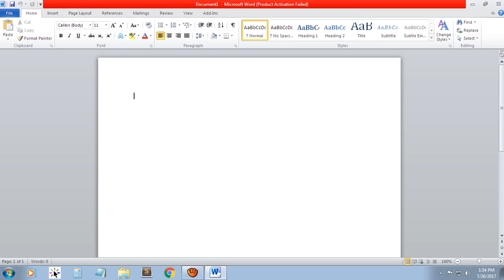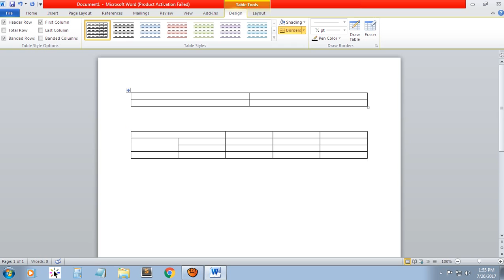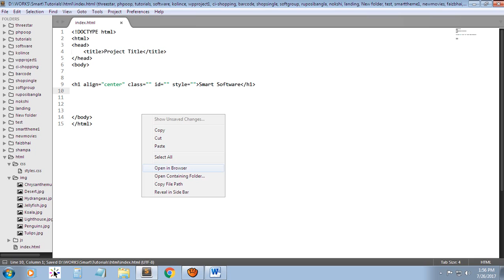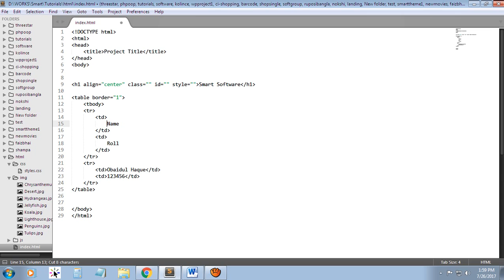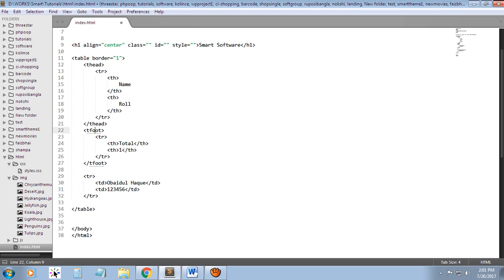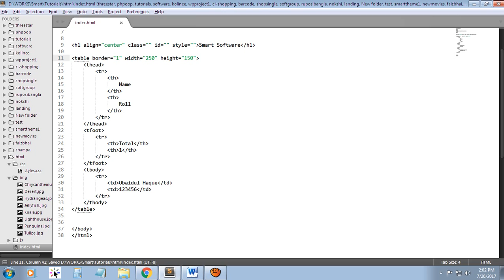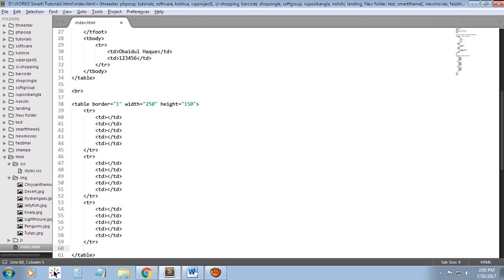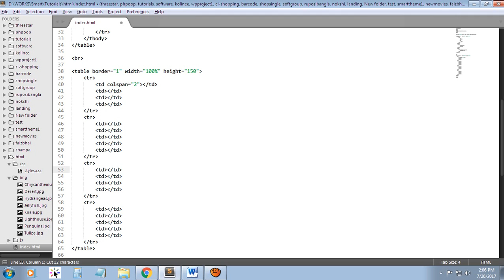HTML Table, How to create HTML Table - Smart Software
HTML Table, How to create HTML Table.

The HTML tables is a tag that catches in his cells user text, images, audio, a video like all content of Web. HTML tables support in cells another HTML Tables. The HTML tables tag are start using the
table tag then using
tr tag for generate table rows and
td tag is generate to data cells.

Trainer
Obaidul Haque

Powered by:
Smart Software
An Advanced Smart Technology